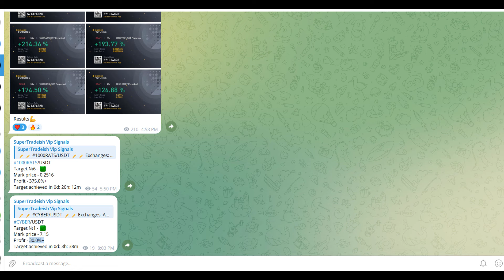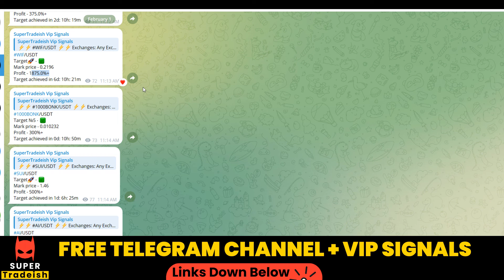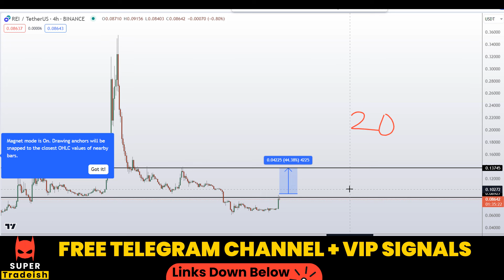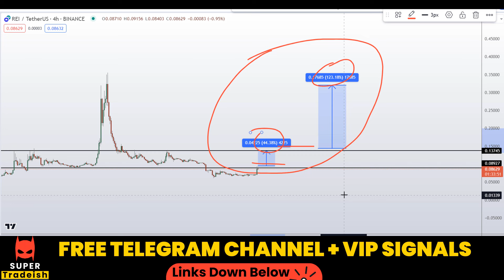REI Network Crypto Coin Price News Today - Price Prediction and Technical Analysis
This video is about REI Network Crypto Coin Price News Today - Price Prediction and Technical Analysis

💰⚡ MEXC EXCHANGE (NO KYC)  $1000 DEPOSIT BONUS IF YOU MAKE ACCOUNT VIA MY LINK AND TRADE